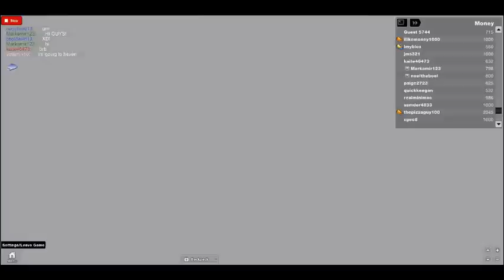fred the movie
fred the movie :D on roblox by sgtarmy10 on youtube